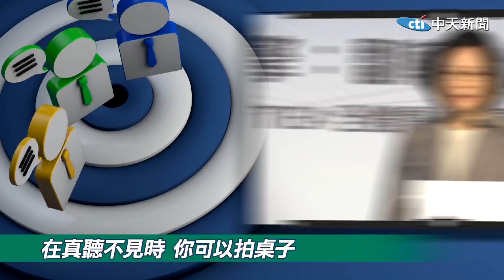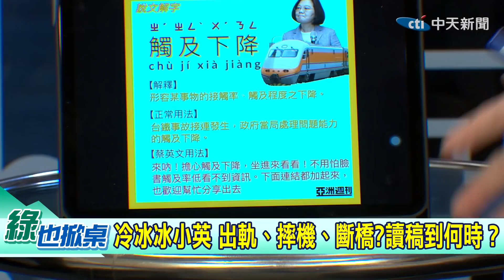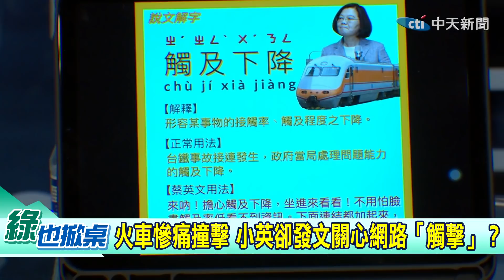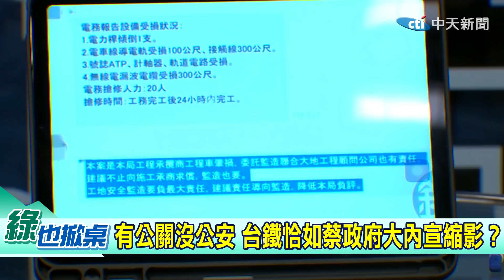【綠也掀桌下集】萬事離不開讀稿機? 林國慶獨家小英有這毛病...(CC字幕)@中天新聞CtiNews 20210413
綠野仙蹤是童話故事，但現在民進黨政府是在編故事＆講鬼故事，過去堅守信念；追求自由民主的前輩，看到現在的政府…氣到"綠也掀桌"啦!